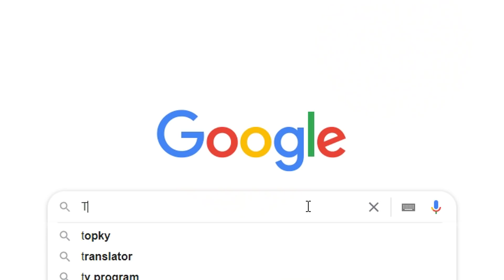Kreslič amatér - THE LONG DARK - Interloper CUSTOM #03 SK/CZ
Kanadská zamrznutá divočina je späť, takže je čas na zmrznuté trenky!

Ďakujem!

INTRO/OUTRO Song:
Silent partner - Tucson